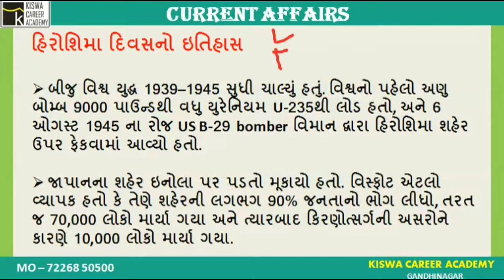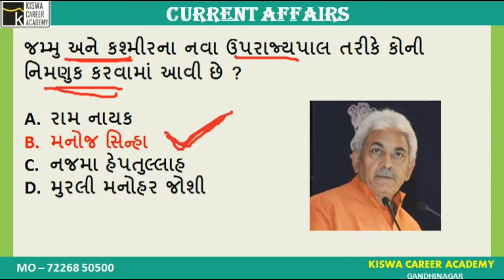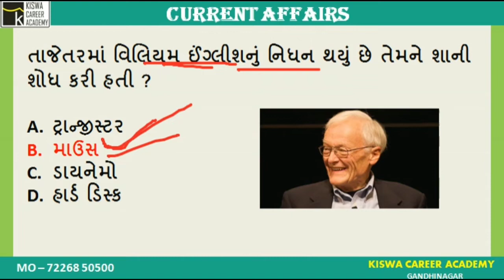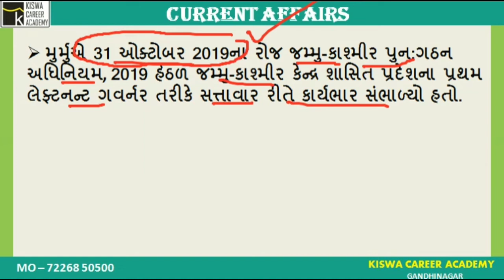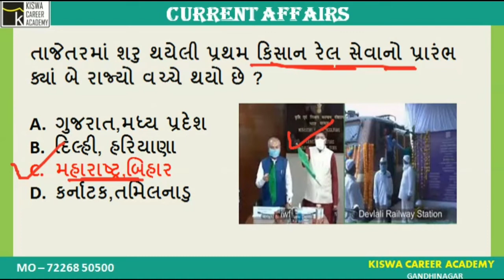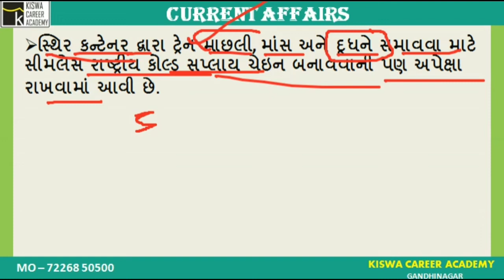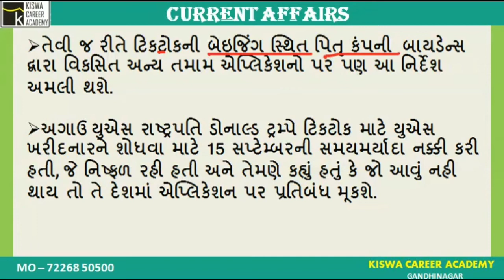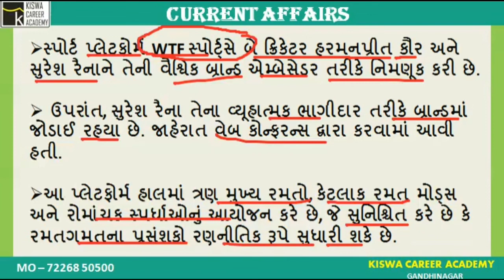CURRENT AFFAIRS IN GUJARATI - 6 AUGUST 2020 | KISWA CAREER ACADEMY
Welcome to Kiswa Career Academy Digital plateform.

Today we discuss  6 August 2020 current affairs in Gujarati for All Compititive Exam Like as GPSC Class 1/2, DYSO, PI, STI, PSI, ASI, Binsachivalay clerk, Talati, Constable,
Forest guard any many other.

For More Updates You Can Join Telegram

2020 current affairs in gujarati
binsachivalay 2020 current affairs
talati cum mantri current affairs
September 2020 current affair
top current affairs in gujarati
latest daily current affair
imp current affair in gujarati

Kiswa Career Academy
Gandhinagar
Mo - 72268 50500